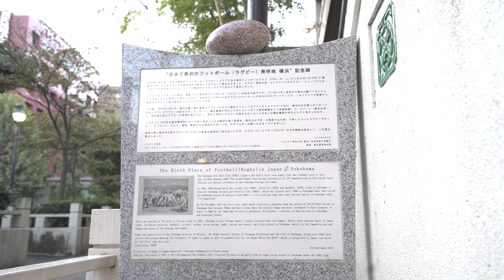ラグビー発祥の地（日本語・英語）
中区では、「もののはじめ」や横浜開港の歴史を伝える碑が点在しています。
よこはま中区の歴史を碑もとく絵地図を片手に碑巡りをしてみませんか。

よこはま中区の歴史を碑もとく絵地図の詳細はこちら
横浜市　中区　区政推進課